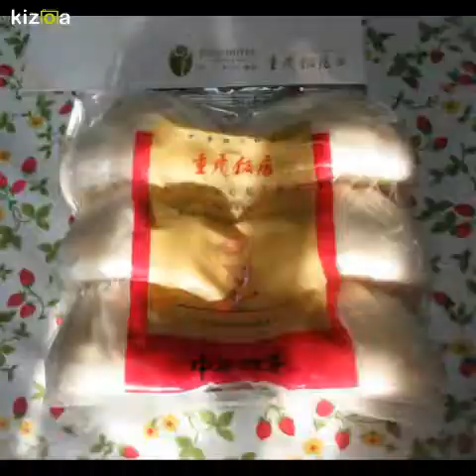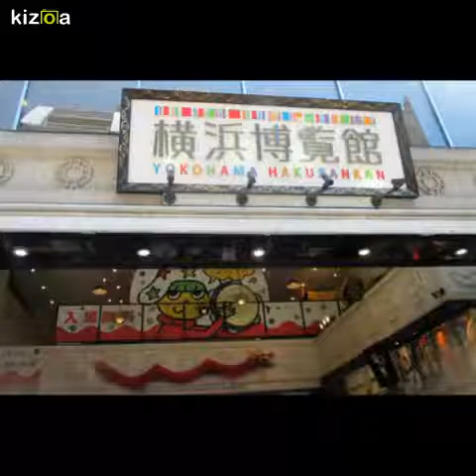横濱中華街2018春節Part.❶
横濱中華街の春節準備の中、重慶飯店で肉まんを買う！。